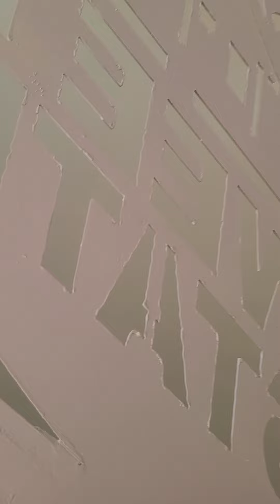SWEET ESTATE CONSTRUCTION COMPANY SHOWCASING